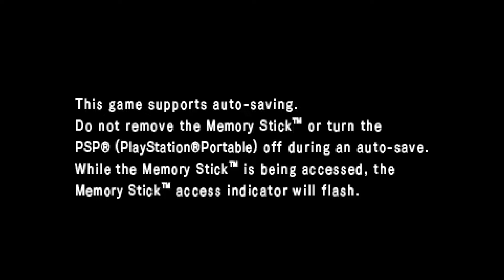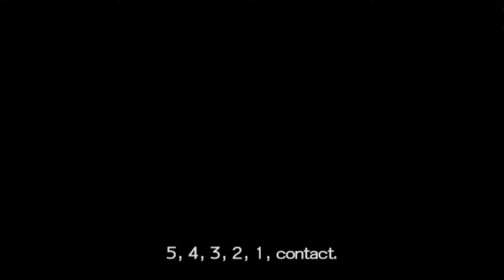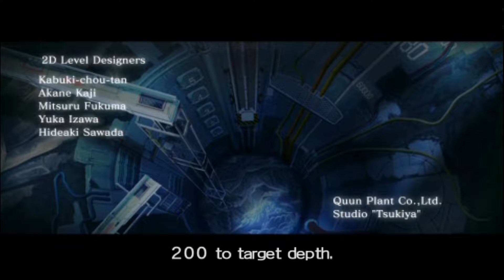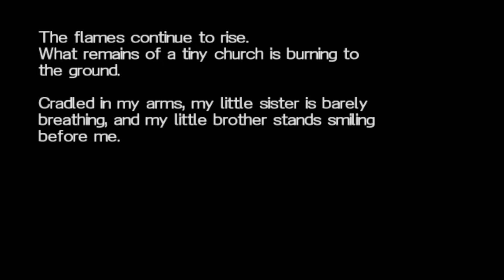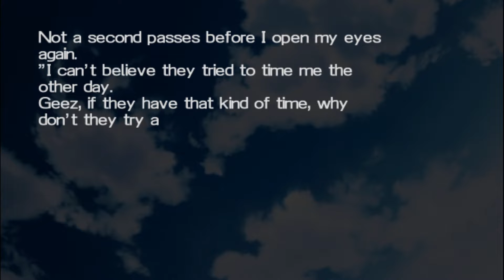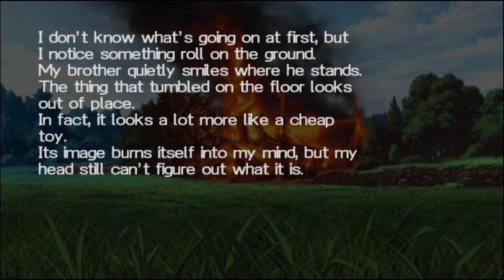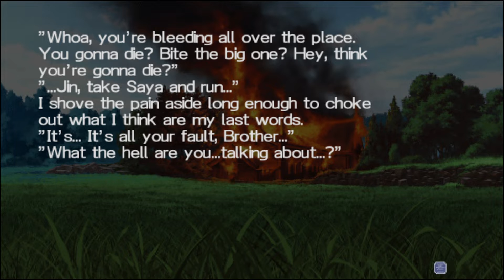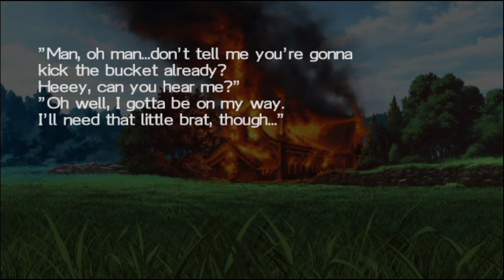BlazBlue Calamity Trigger Portable - PSP - Gameplay - Intro History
Gameplay do jogo BlazBlue Calamity Trigger Portable lançado para PSP, veja eu jogando este game de PlayStation Portátil, a gameplay da introdução da história